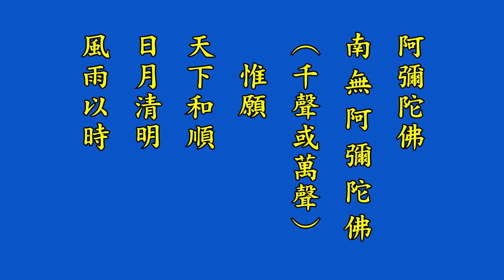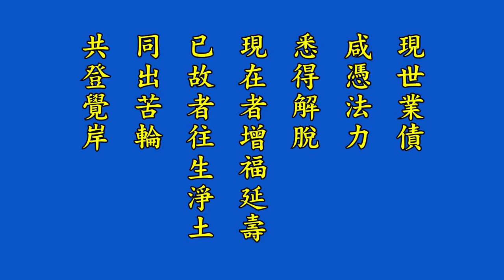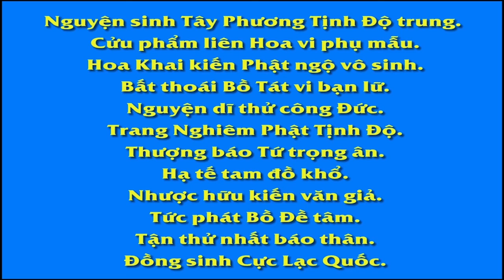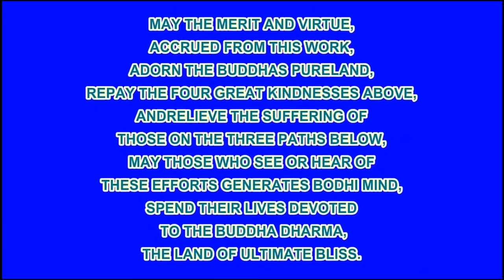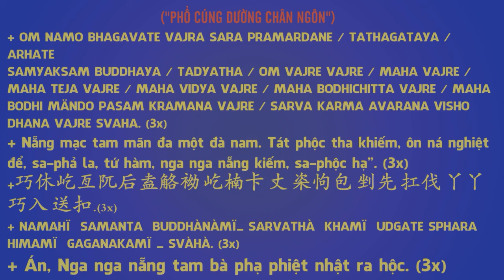05 淨修捷要報恩談有聲書增訂版－淨修捷要三十二拜禮拜文, Tịnh Tu Tiệp Yếu Báo Ân Đàm, Pháp Âm HD